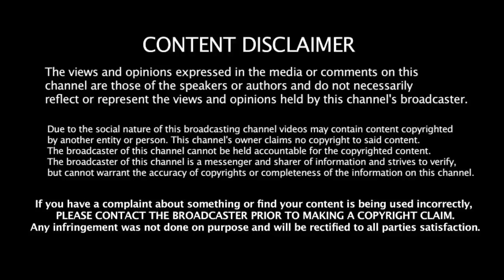04.10.2020 - இன்றைய ராசி பலன் | 9626362555 - For Appoinment | Indraya Rasi Palangal